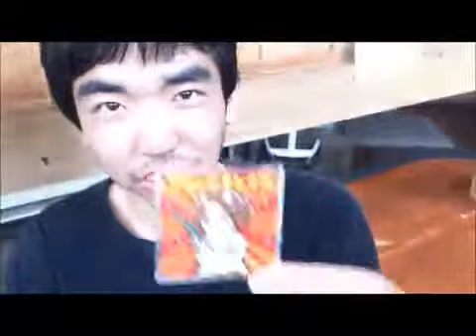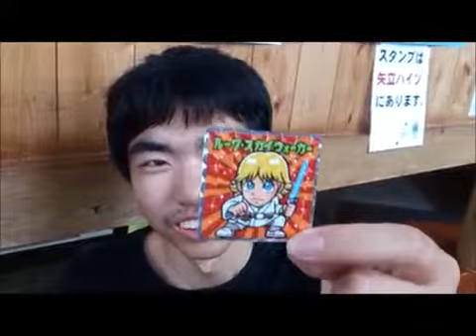スターウォーズビックリマンチョコ。